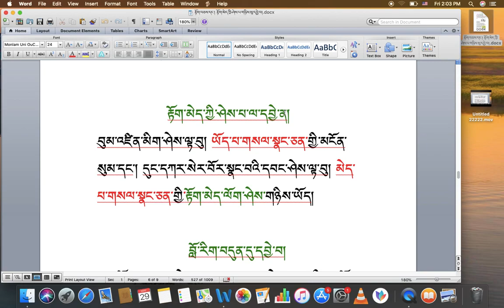རིགས་ལམ་སློབ་ཁྲིད། 066 རྟོག་མེད་ཀྱི་ཤེས་པ་བཤད་པ། DIALECTIC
རིགས་ལམ་སློབ་ཁྲིད། 066
རྟོག་མེད་ཀྱི་ཤེས་པ་བཤད་པ།